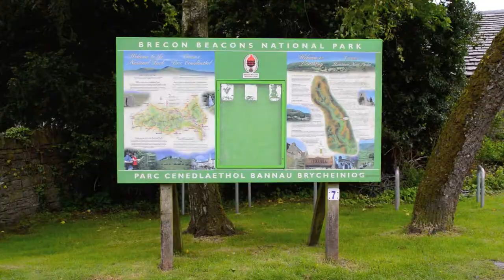Galles (Wales)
Il video del nostro viaggio on the road per il Galles.